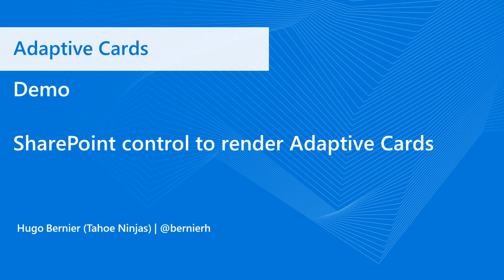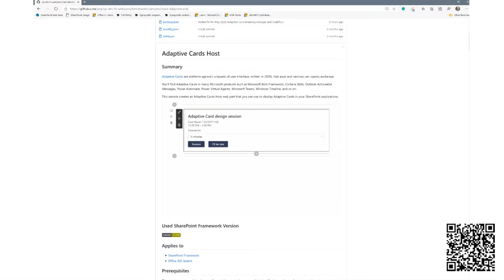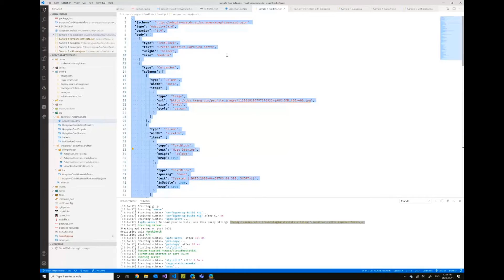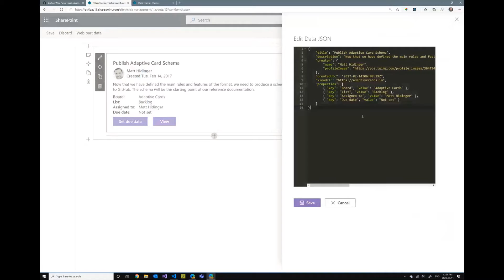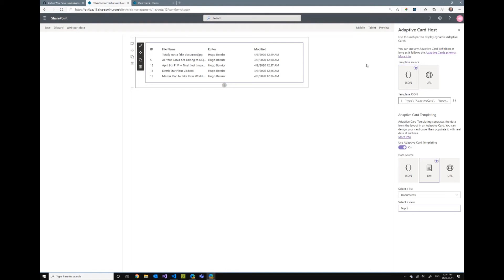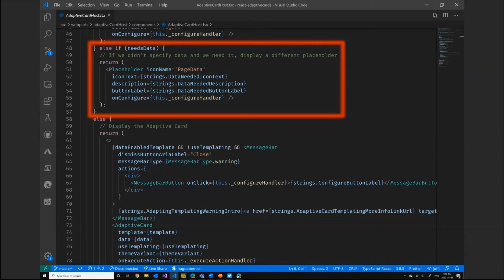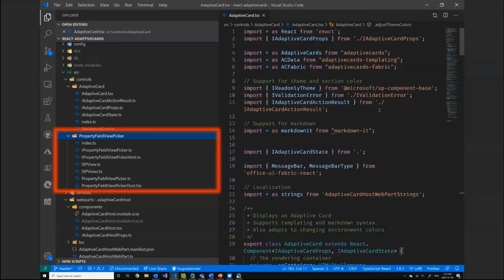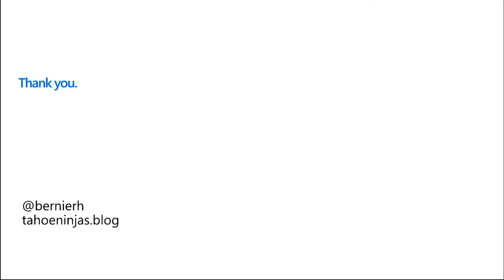SharePoint Control to Render Adaptive Cards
In this video, Office Dev MVP Hugo Bernier showcases a user-friendly SharePoint web part for hosting Adaptive Cards – with full templating support! Take a look at the video for full details and a behind-the-scenes look at the code.